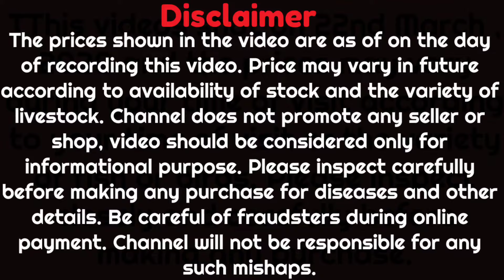Beautiful Budgies for Sale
The budgies and a Sun Conure are available for Sale from one of our Subscribers.

Seller name : Durga
Location : Chikiti, Ganjam, Odisha
Conure : 1.5 yr old, Male. 15000/- (Negotiable)
Budgie: varies in color , age and price negotiable